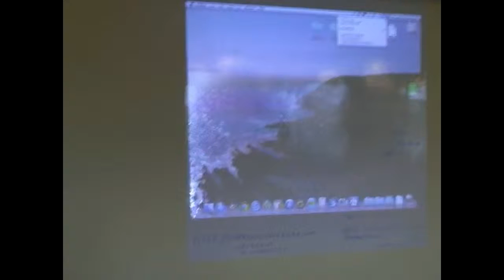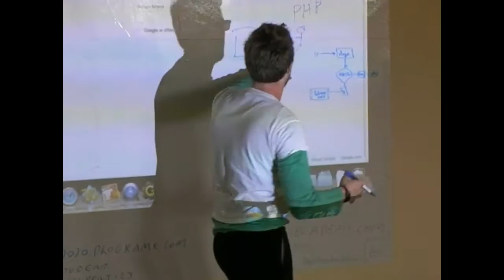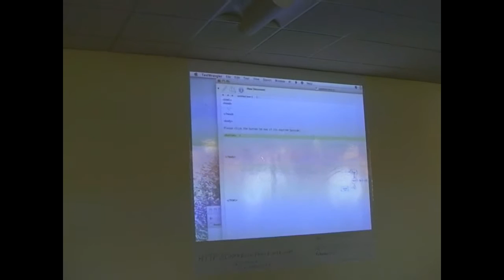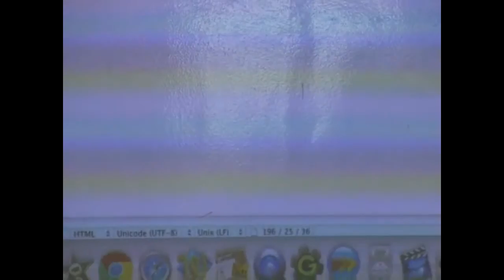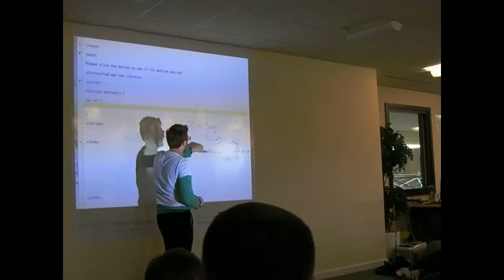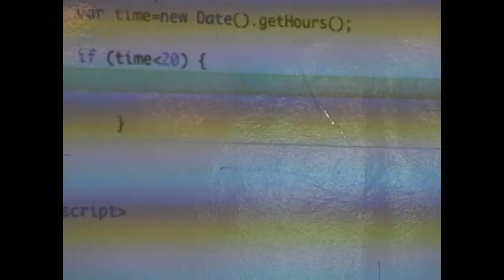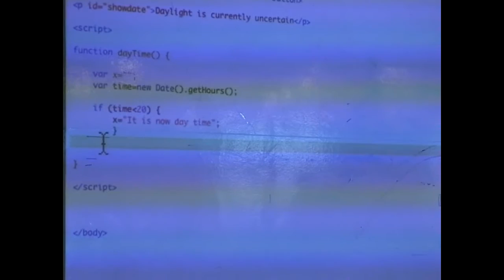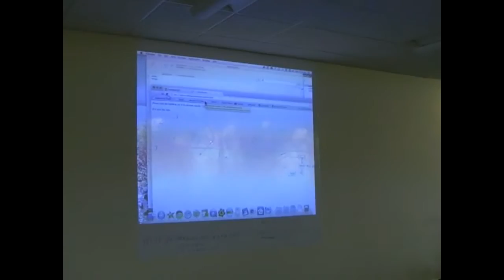Example of CoderDojo Session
Back from the early days of CoderDojo this is an example of the CoderDojo environment as I lead a group through a simple javascript example. My father (bless him) recorded me, and I now find it useful to show this video to people who need to understand what a thriving CoderDojo looks like.